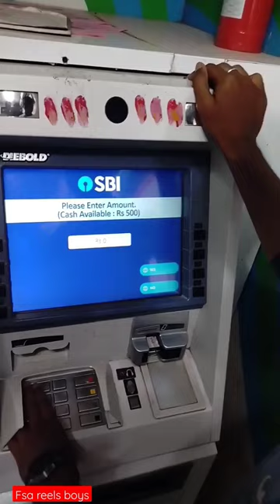Tera baap chor ke gaya tha meme atm short